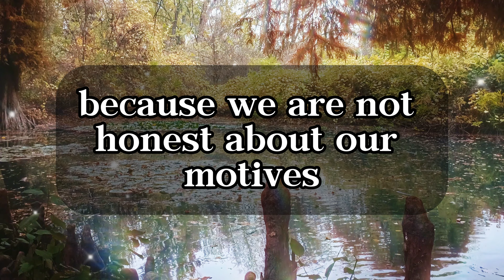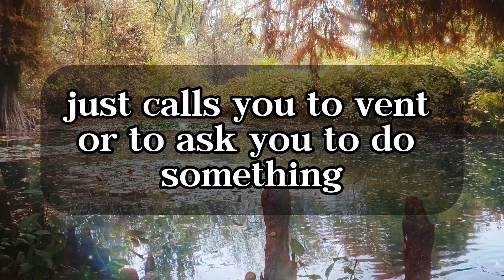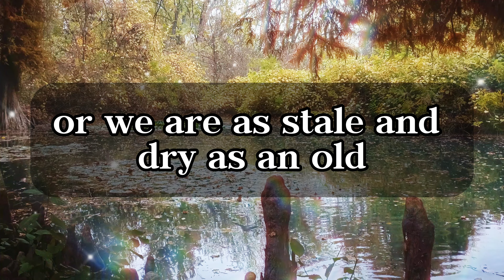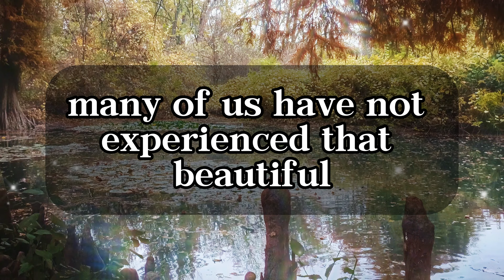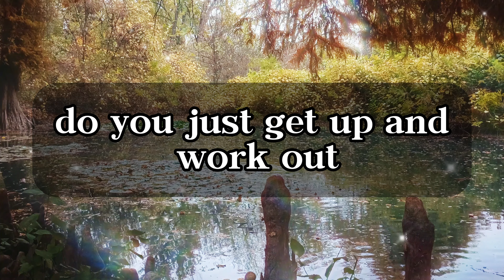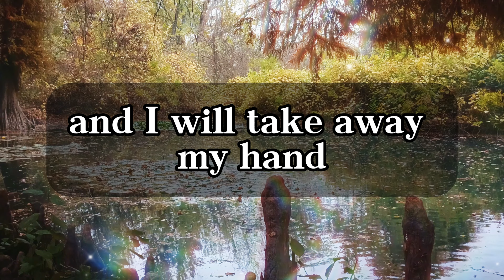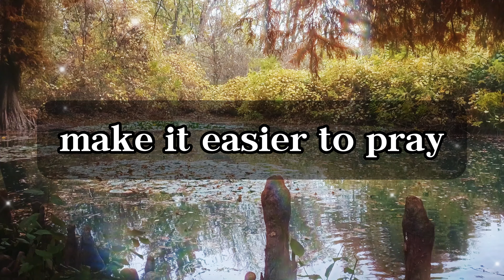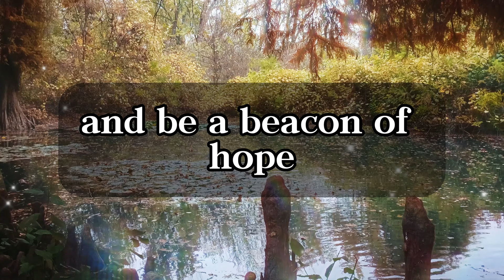WHY Is GOD Not Answering Me A Question For All Christians Christian Motivation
Sermon channel with urgent message from god for you today. You receive grace for purpose and daily Jesus devotional. Morning prayer help receive christian motivation by wisdom nuggets. Everyday motivational speeches with prophetic word of god message to obtain god helps and deliverance for chosen ones. Every verse of the day create miracle morning with Jesus message and Lord helps. Faith in god is healing journey. God tells you angel message and we will together do live prayer requests. In our channel god says today universe message. Believe in miracles with Gods love letter because God answeres prayers. Faith quotes and prophetic word today, message from the universe give to you divine healing. Angel says prophetic word for today. Archangel message and meaning of angel numbers give to you divine restoration. Listen gods massage. Receive God blessings message with god message quotes and be happy. Amen